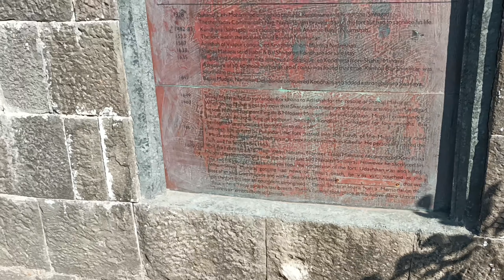|| SINHAGAD FORT || सिंहगढ किल्ला ||